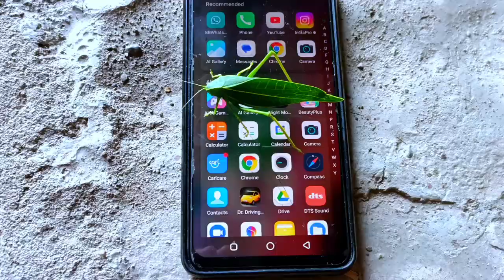राम जी के घोड़े का घर में आना संकेत ! क्या कहते श्री कृष्ण ! ram ji ke sanket !